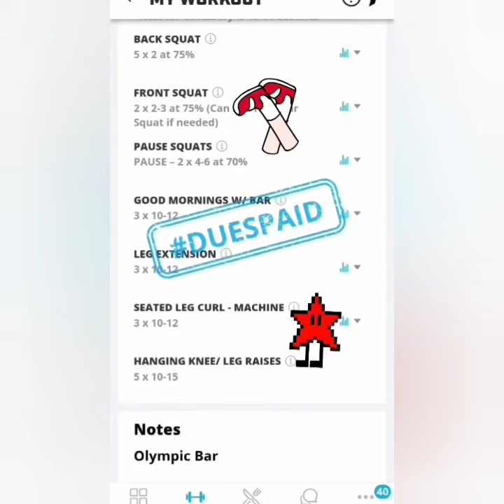Day 2️⃣8️⃣ 75 Hard ♠️ Legs 🦵 & Ruckscaping 🎒 5/28/24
Day 2️⃣8️⃣ 75 Hard ♠️

1) Legs 🦵
🔥 Olympic Bar Back Squats
🔥 Olympic Bar Front Squats
🔥 Olympic Bar Pause Squats
🔥 Olympic Bar Morning Glorys
🔥 Extensions
🔥 Curls
🔥 Hanging Knee Raises

2) Ruckscaping 🎒 5 bags soil, 5 bags mulch, 2 bushes, 1 tree

Commit to yourself for 8 weeks & I guarantee you will see results 💯

Start YOUR Fit Journey TODAY
❤️ 1stPhorm.app/CKPower ❤️

🧇🧇CTC🧇🧇